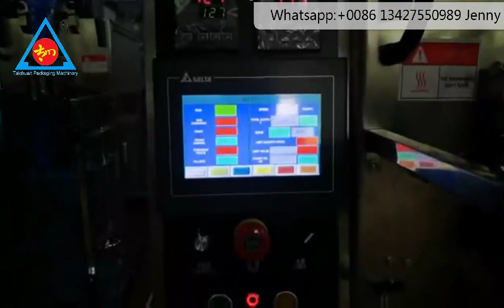Automatic Vertical 1 gram Bag Powder Packing Small Bag Powder Packing Machine